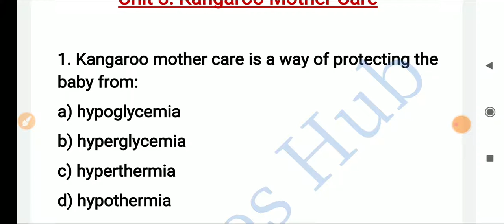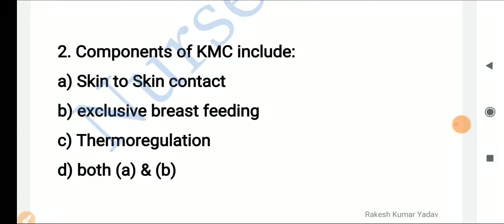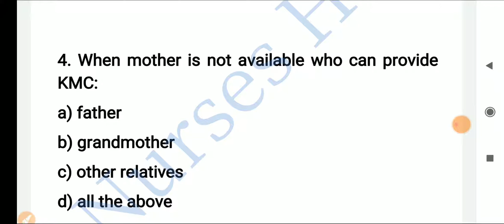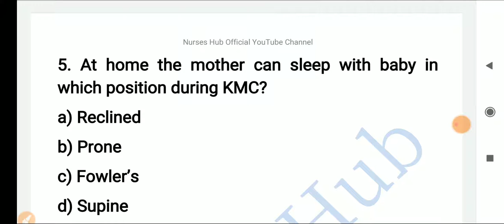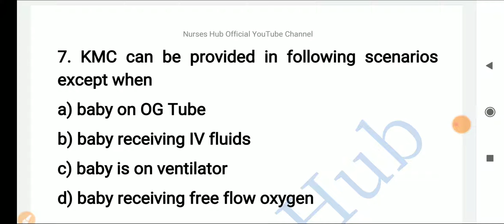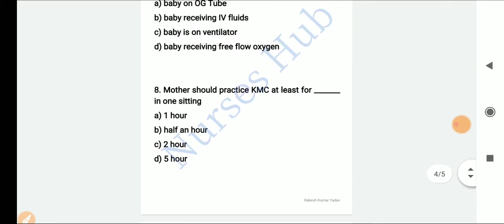CHO MCQs || Kangaroo Mother Care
0:07 Kangaroo Mother Care

Group Link.
1. Mission AIIMS DELHI🎯

Free Online Staff Nurse Test.

1. Nclex RN Saunders
2. Nursing Success.
3 PR Yadav. (2nd Vol.)
4. PR Yadav. (1st Vol.)
5. Target High. ( 5th Edition )
6. NCLEX RN
7. Nursing Success (Flipkart)..